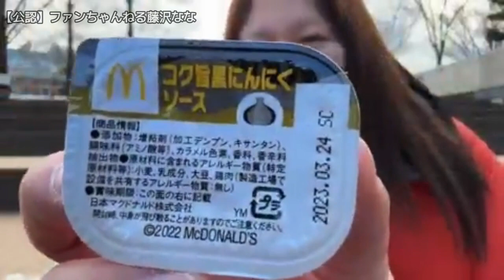【よくしゃべる新商品独特なレビューwww【他雑談】】2023年01月19日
※新商品レビュー！
※スタバ　フォンダンショコラフラペチーノ
※マック　スパイシーチキンマックナゲット黒胡椒ガーリック☆コク旨黒に  んにくソース☆やみつき旨辛チーズソース
※ケンタ　ブラックホットチキン※ミスド　トリオレショコラ☆ピスターシュ